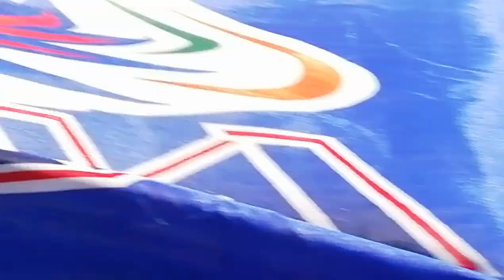Ipl 2019 Mumbai Indian vs rajasthan Royals watching in mumbai wankhede stadium.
Mumbai vs Rajasthan,

Mumbai Indians Innings - 187/5
Rajasthan Royals Innings - 188/6
Batsmen
Batting R B 4s 6s
Rohit Sharma 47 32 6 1
c Jos Buttler b Jofra Archer
Quinton de Kock 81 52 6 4
Suryakumar Yadav 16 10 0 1
b D Kulkarni
Kieron Pollard 6 12 0 0
c Shreyas Gopal b Jofra Archer
Hardik Pandya 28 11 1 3
not out
Ishan Kishan 5 3 1 0
c Jos Buttler b Unadkat
Krunal Pandya 0 0 0 0
not out
Extras 4
(b - 0, w - 3, nb - 0, lb - 1)
Total : 187
(20 Ovrs 5 Wkts) RR 9.35
Bowlers
Bowler O M R W
Krishnappa Gowtham 3 0 39 0
Dhawal Kulkarni 4 0 38 1
Jofra Archer 4 0 39 3
Jaydev Unadkat 4 0 36 1
Shreyas Gopal 4 0 21 0
Liam Livingstone 1 0 13 0
FOW
Match Officials
Umpires: Nitin Menon, Nand Kishore
Third Umpire: Marais Erasmus
Match Referee: Javagal Srinath
Squads
Mumbai Indians